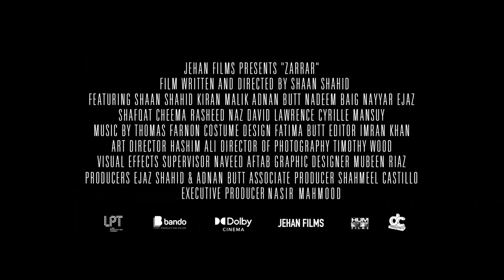Judai | Zarrar | Rahat Fateh Ali Khan | Music Video | Hum Films | IMGC